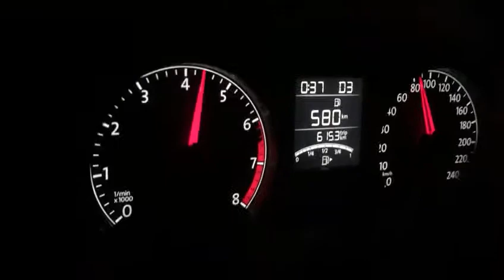Volkswagen Vento 1.2tsi 0-100km sound and acceleration test!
This is stock spec. It tooks approximately less than 8.5sec. Did not push the gas pedal instantly at first gear because of new car. The acceleration is amazin!